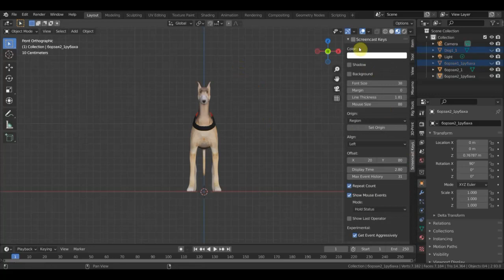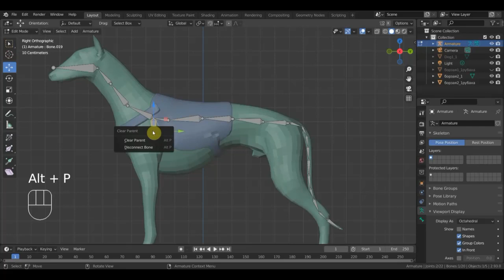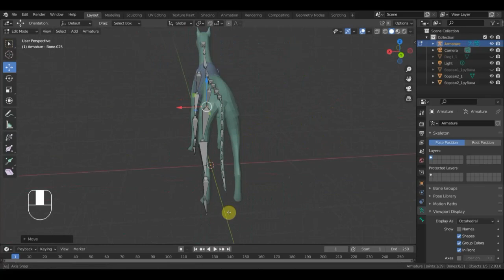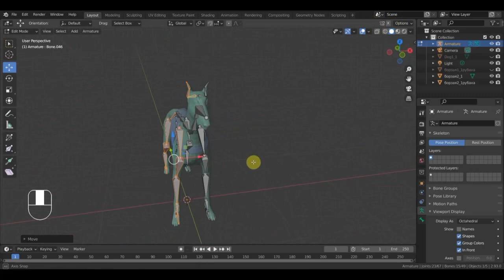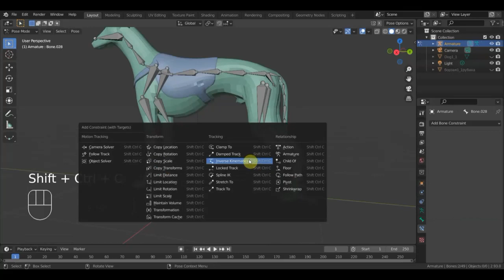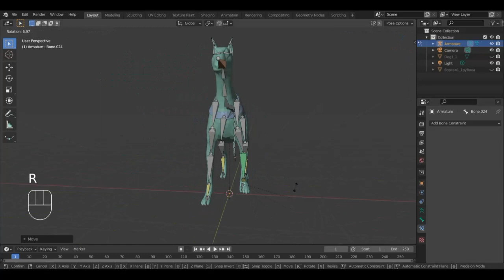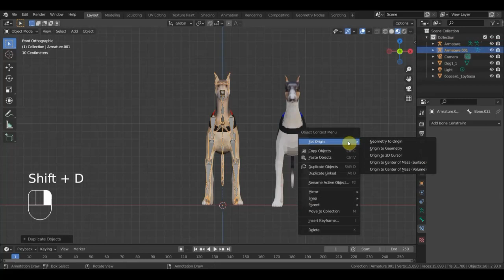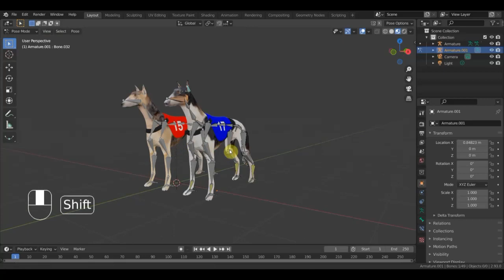BLENDER 2.91 Борзые под ригг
ролики пригодиться могут для работы посмотрите